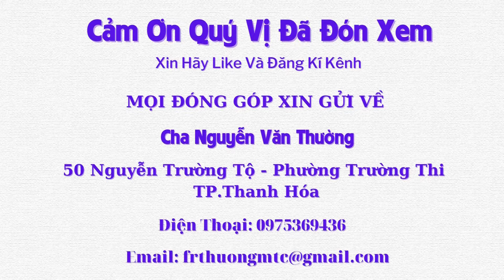Chiếc Xe Lăn Yêu Thương Và Niềm Vui Của Người Khuyết Tật - Tập 1002